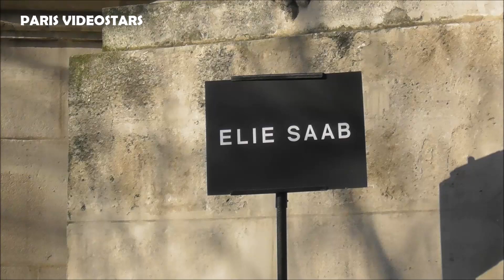Gavin Casalegno & Larsen Thompson @ Paris Fashion Week 22 january 2020 show Elie Saab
Actor Gavin Casalegno ( The Vampire Diaries , Noah ) & Larsen Thompson @ Paris Fashion Week 22 january 2020 show Elie Saab